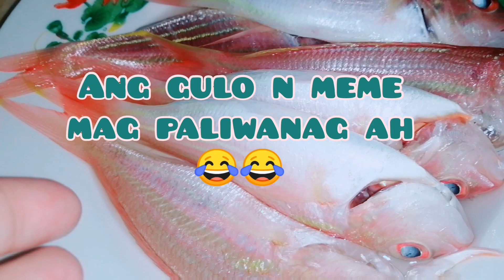ungtalbosnicathpiano quick and easy bisugo sa tanglad w/talbos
Hello po mga kamemes our ulam for today sabaw na bisugo sa tanglad very easy and very healthy, kain na po mga kamemes

I want to see to all of you I'm not a professional chef I'm only a mother na nag luluto para sa akin I pamilya, na gusto ko po share sa inyo

THANK you so much po for always watching and support po

GOD BLESS po everyone one